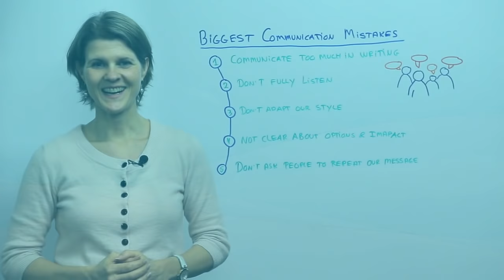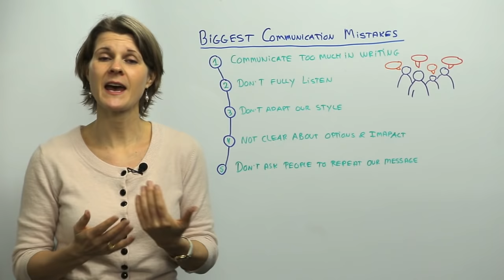Biggest Communication Mistakes - Leadership Training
Susanne Madsen, leadership coach, on big communication mistakes PMs make.